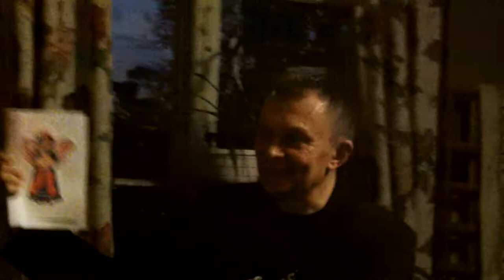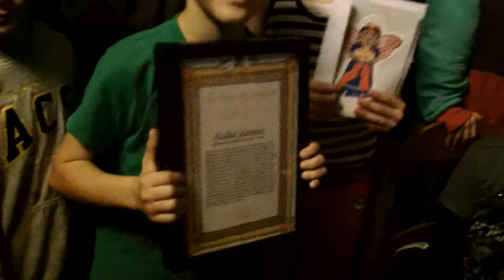Kristna Fredsrörelsens Ickevåldspris 2012: Alsike Kloster & Nätverket Dessa mina minsta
Peter Lööv Roos, ordförande i Kristna Freds presenterar årets Ickevåldspris till systrarna Marianne, Karin och Ella, samt nya aktivist-nätverket Dessa mina minsta - för deras flyktingarbete.
Prisutdelningen den 2 oktober, Gandhis födelsedag & FN:s Internationella Dag för Ickevåld, ägde rum på Alsike Kloster, fristad för flyktingar i över 30 år.